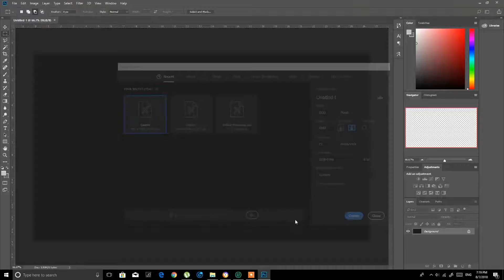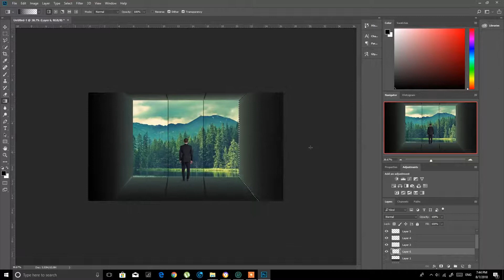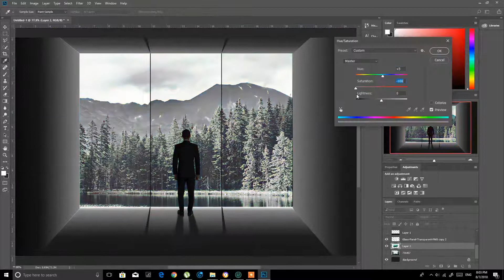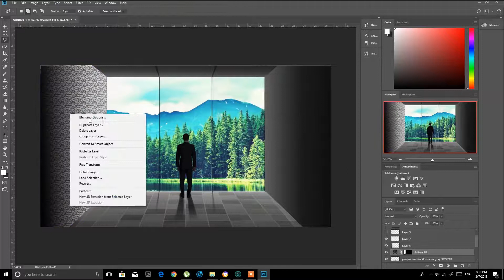Photoshop CC 2018 || TimeLapse || Wallpaper Build